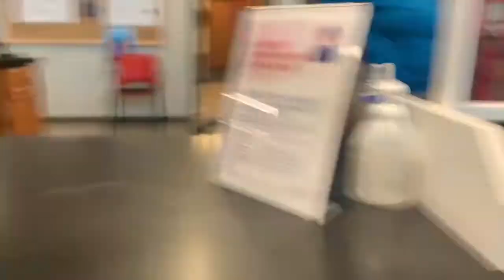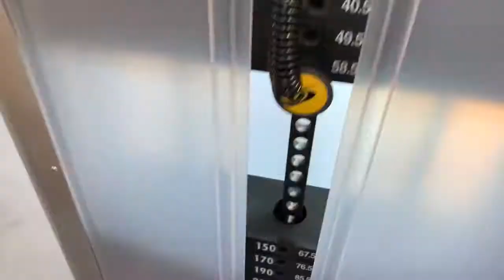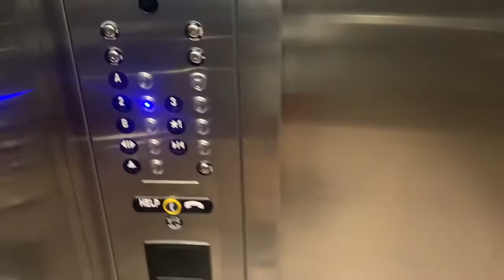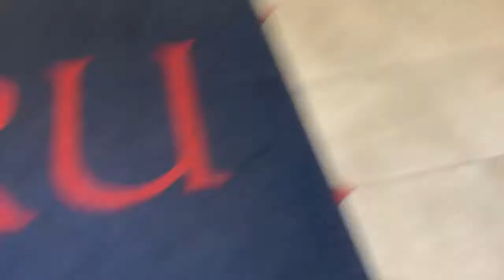A Day In My Life at Radford University || College Vlog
If you wanna see what I do on a daily basis at college watch this video (:

Snap: Briilicious